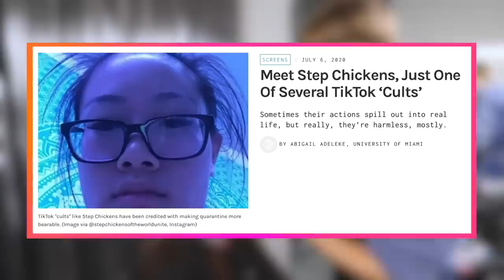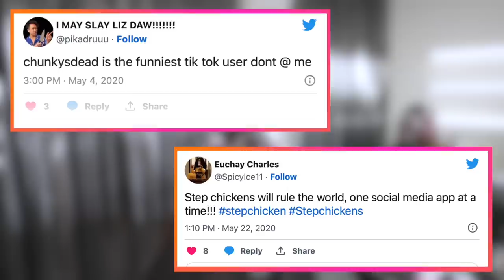I Gave Melissa Ong A Mondo Makeover (& we talk about night with Kanye West)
Hi Beautiful! Today I gave Melissa Ong, AKA chunkysdead , a totally new look. I got rid of her boring brown locks and traded it in for a extremely vibrant pink moment!